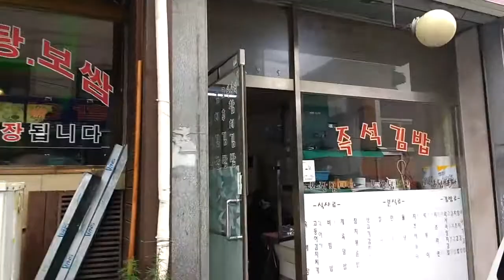Vlog 01: Life in Korea (Going to church, feeding myself)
Hey Guys!
Just thought I'd try vlogging. I've been trying for about a month, and I have learned how difficult it is! But despite my noob skills, hope you guys enjoy.